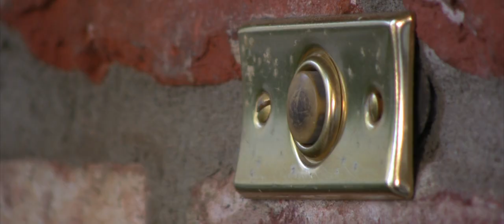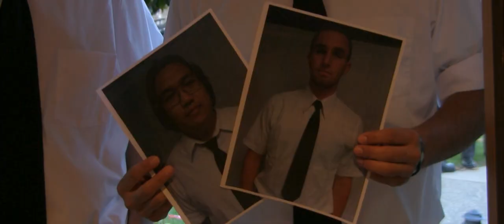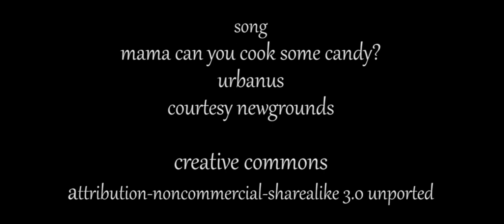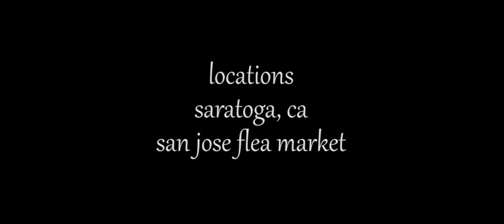Door to Door (2010)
Solicitors from the Church of the Holy Word That Is Right get invited inside by a young woman.

Produced for the Art Institute of California, Sunnyvale.

Screenplay - Scott Smith
Director - Eric T. Jones
Produced by Surafel Bellhu and David Hart
Camera and Editing - Eric T. Jones
Assistant Director - Hope Garza

Cast:
Julia Ortega - The Woman
Ryan Wood - Solicitor
Sung Kim - Solicitor
Carlos Munguia - Solicitor
Cedric Littlecrow - Solicitor
Xander Burgos - Newscaster

Song:
"Mama can you cook some candy?" by Urbanus, sourced from Newgrounds.